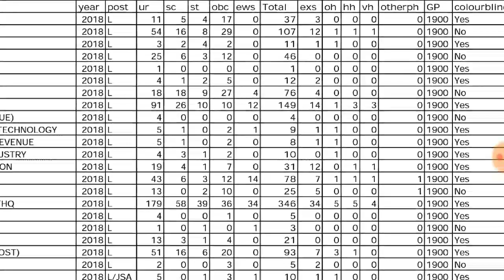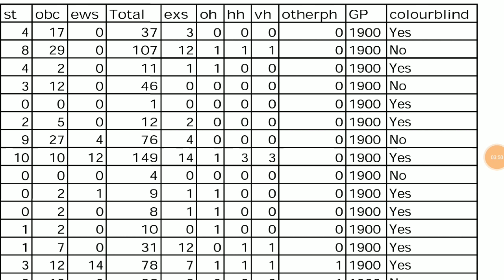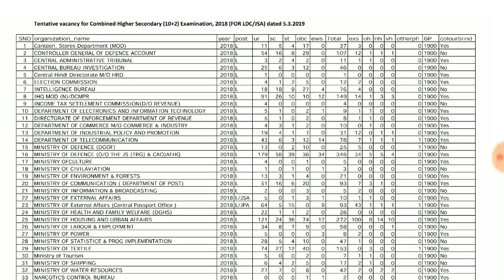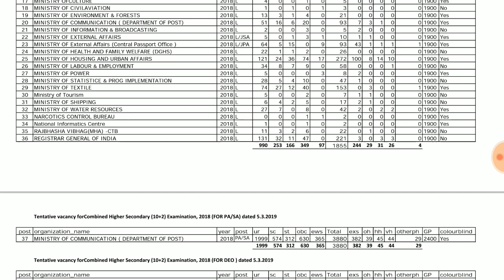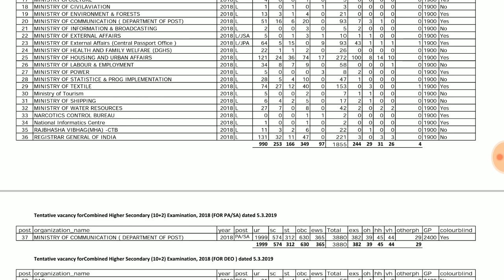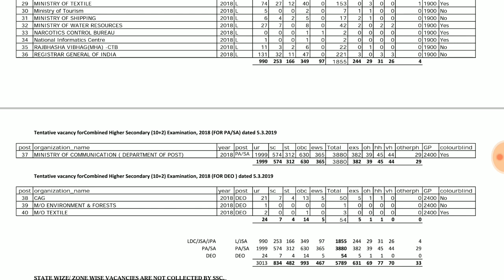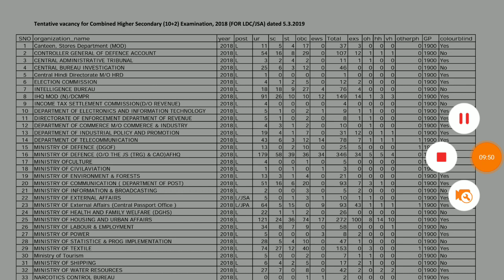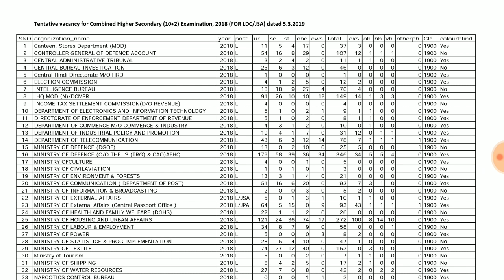Colourblind Post || Option Form || Medical Fitness || SSC CHSL 2018 Examination